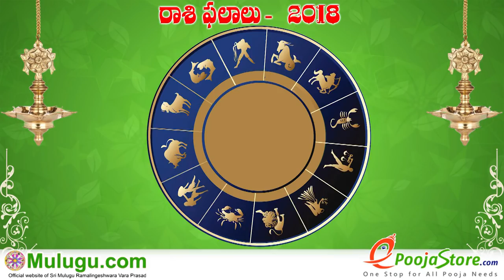Mesha Rasi (Aries Horoscope) మేష రాశి - September 09th - September 15th Vaara Phalalu 2018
Mesha Rasi (Aries Horoscope) మేష రాశి - September 09th - September 15th Vaara Phalalu 2018, Mesha Rasi (Aries Horoscope) మేష రాశి,  Weekly Rasi Phalalu 2018 , శ్రీ ములుగు రామలింగేశ్వర వర ప్రసాదు సిద్దాంతి , Sri Mulugu Ramalingeswara Vara Prasadu Siddanthi